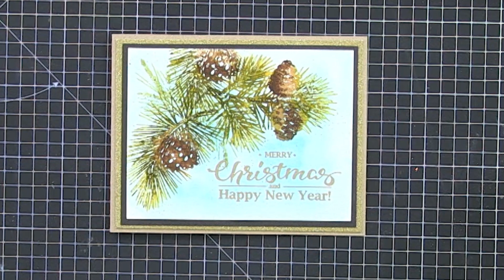Watercolouring and Stamping Techniques with Toni Darroch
Toni demo's her latest Christmas designs.